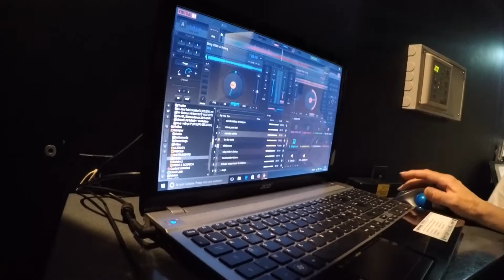je vais tout vous expliquer wlmp 2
COMPAGNIE AZUR DE LA CADIERE CAC 83
THEATRE DE BOULEVARD AMATEUR

JE VAIS TOUT VOUS EXPLIQUER ! Comédie de boulevard en 4 actes de Martine HUET 5 f. - 5 h. - Un décor - Durée : 1 h 30 Depuis un an à Paris, Laurent Grovet mène une vie tranquille. Maman n'écrit jamais mais téléphone toutes les semaines et lorsqu'elle lui demande pour la centième fois s'il fréquente une jeune fille, Laurent craque. " Oui ! Maman j'ai rencontré l'âme sur ! " Voilà ! C'est dit ! Bon d'accord ! C'est un mensonge et alors ?... Alors ! Papa maman arrivent demain pour connaître l'heureuse élue. Ah ! Oui ! Je ne vous ai pas dit ! Ses parents croient qu'il habite dans le 16ème alors qu'il loue une chambre de bonne dans le 20ème. Son ami Dominique de la Batelière, pourrait l'aider, il habite justement dans le 16ème. Mais pour ce qui est de lui prêter sa dernière conquête, pas question ! Pensez ! Lui, le tombeur de ces dames en est amoureux. En y regardant de plus près, il y aurait bien une solution. Bon ! D'accord ! il y a du boulot, mais comme dit Laurent... C'est faisable ! Dominique sera pour quelques jours, la fiancée de Laurent. C'est juré personne ne l'apprendra ! Enfin ! quand je dis personne !... Il y a bien l'artiste efféminé et son modèle un tantinet nymphomane, qui envahissent l'appartement. Dominique avait complètement oublié la séance de poses. Catastrophé, il se dit qu'il ne peut pas y avoir pire !... Si, si !